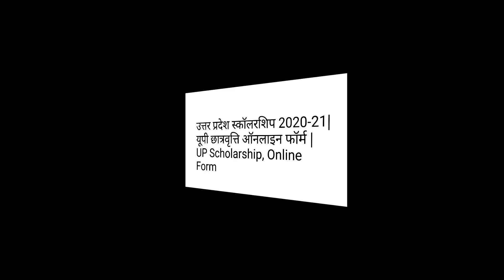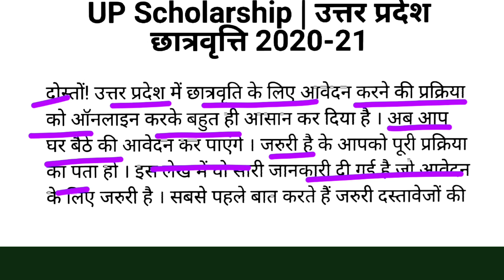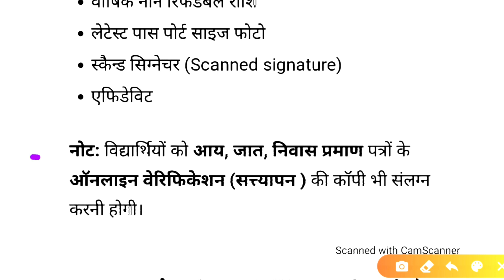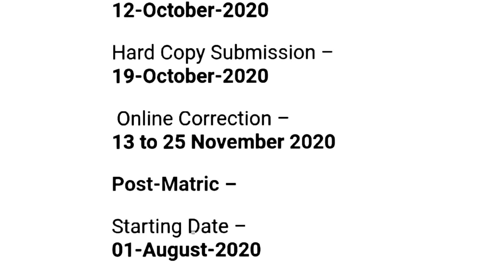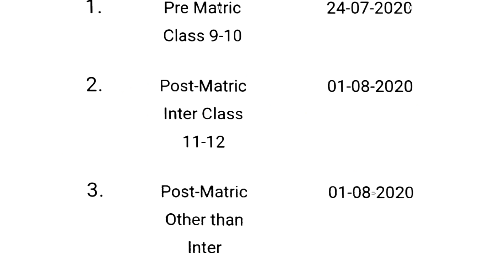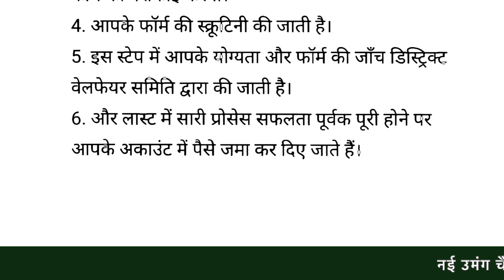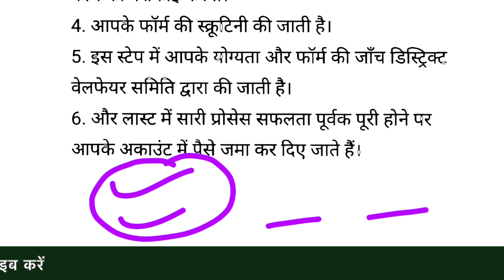UP Scholarship Online Form 2020 - 21 | UP Scholarship 2020 Latest Update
UP Scholarship Status Checking
UP scholarship student Login
UP Scholarship Helpline Number
UP Scholarship PFMS
UP Scholarship Status Check 2019
UP Scholarship Scheme
UP Scholarship Status 2020
scholarship.up.nic.in 2019-20
Scholarship 2020
Scholarship Check